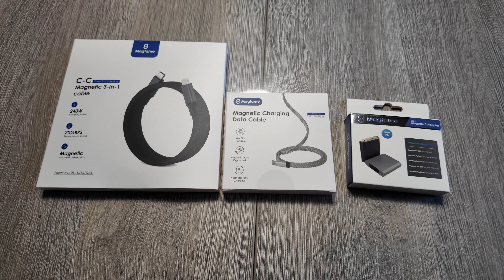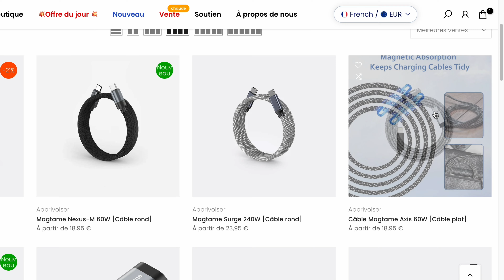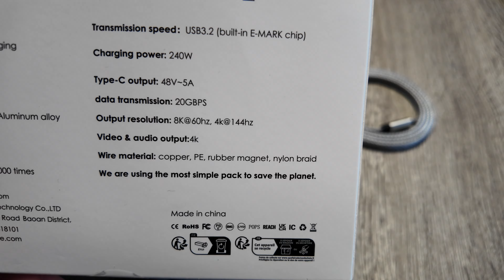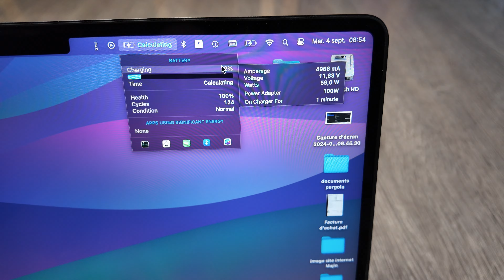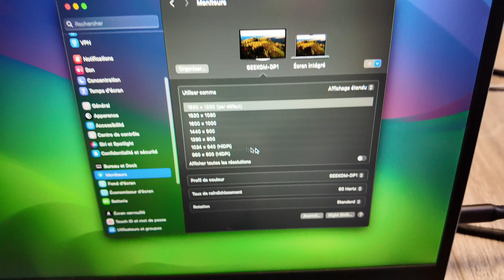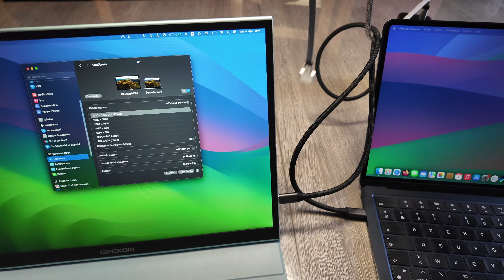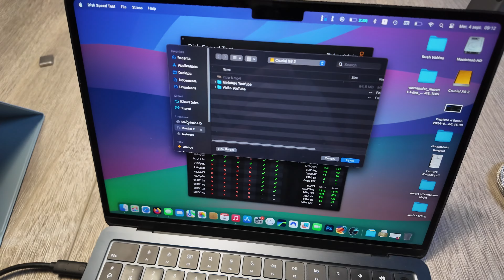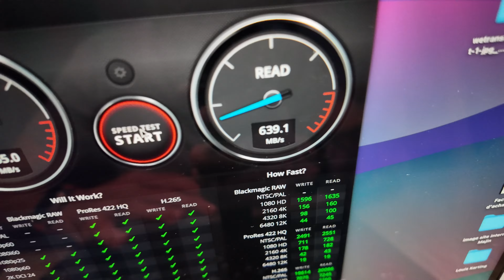Cables Magtame 240W ?!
Présentation et test des câble Magtame 240W et accessoires
Mon Site web avec tous les bons plans !
☀️ 5% sur les panneaux Solaire Kisolaire.fr: code: CYRIL5
☀️ 7% sur les panneaux Solaire Sunology avec mon code: SUN_MC

🚙 Code de 10€ offert sur votre première commande avec le code: 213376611

👀 Caméra et produits EZVIZ
🛠️ Outils de démontage plastique

Vous pouvez également me soutenir et soutenir la Chaine YouTube en faisant un don 😇